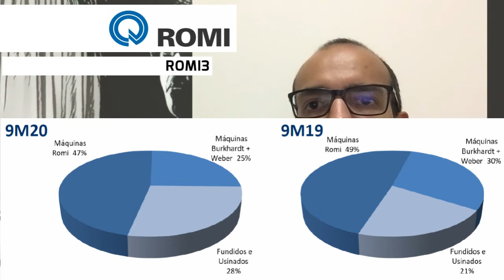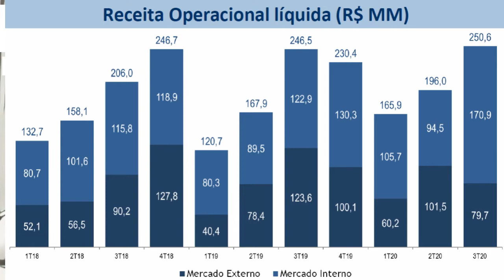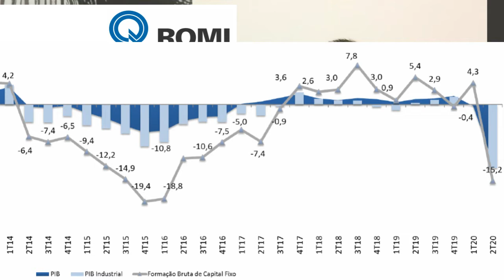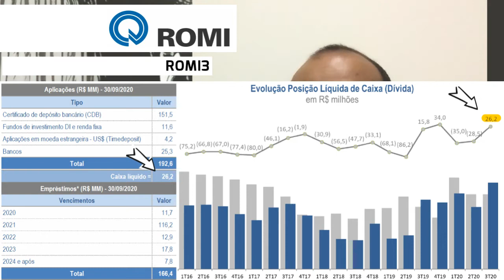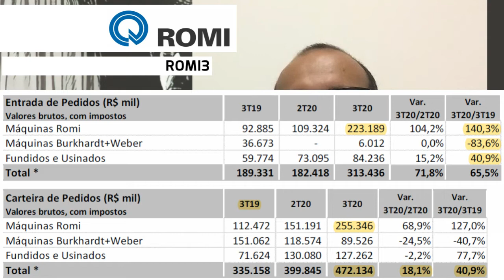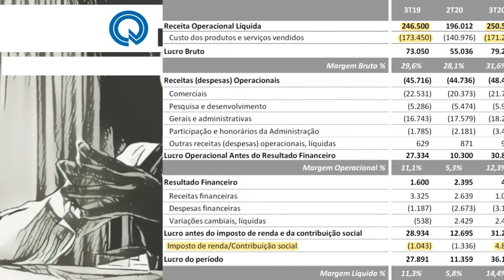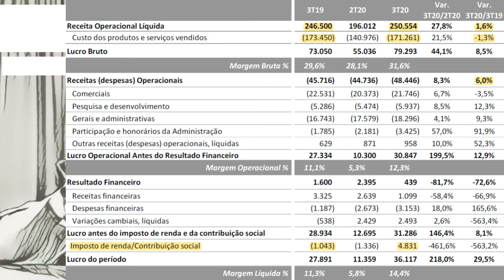23.10.2020 - Visão do Estrategista - Resultados Ind. Romi 3T20 - ROMI3